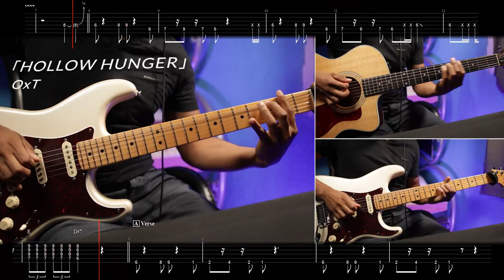[🎼TABS] OxT / HOLLOW HUNGER | Overlord IV OP Guitar Cover